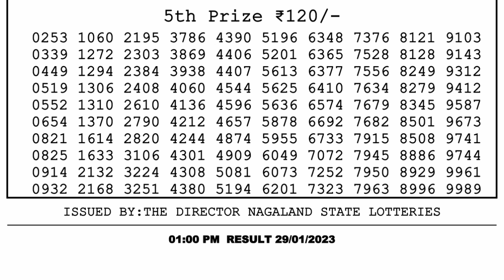🔴 Lottery Sambad Live 01:00pm 29/01/2023 Morning Nagaland State Dear Lottery Result Pdf Download